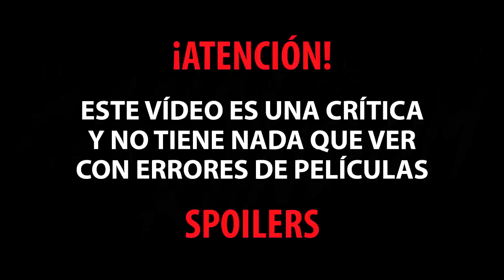PREDATOR 2018 CRÍTICA - PELÍCULAS DEL 2019 #2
Hoy hablaremos de la nueva versión de la mítica película de Depredador, ¿es tan mala como dicen?

Colaboradores